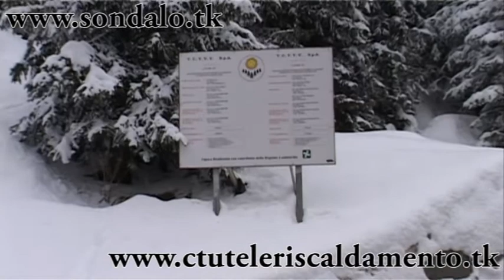Centrale Teleriscaldamento S. Caterina Valfurva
Impatto Ambientale della terza centrale a Biomassa dell' alta Valtellina Ma è possibile costruire orrori di questo genere ???